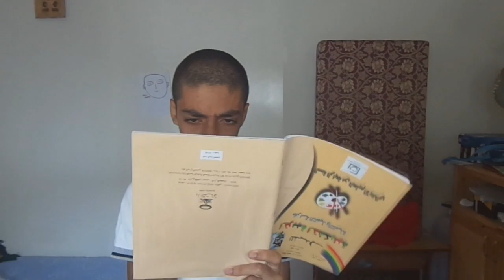what if 'one punch man' punched you ? - ماذا لو لكمك 'رجل اللكمة الواحدة' ؟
Yo..7al9a jdida 3awtaani matnsawch tpartagiwha
my fb ...wa hona dala2iiil blwa7ed blwa7ed

الجهد بقرطاص 14x114mm من هنا في جدول الخانة الخاصة بالheavy